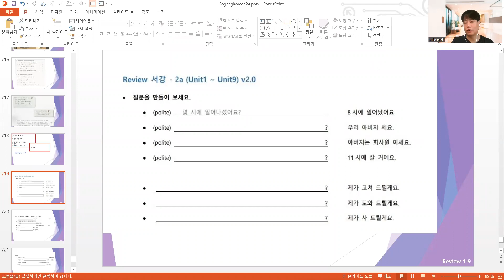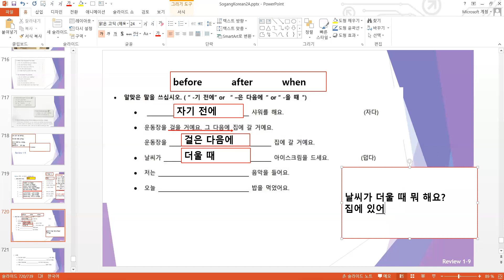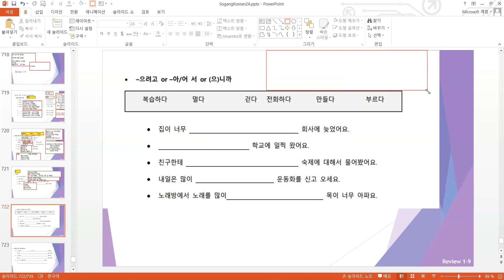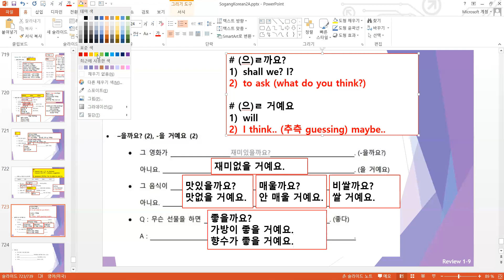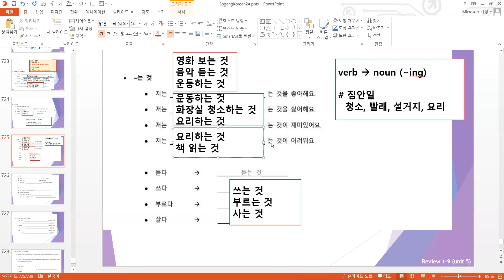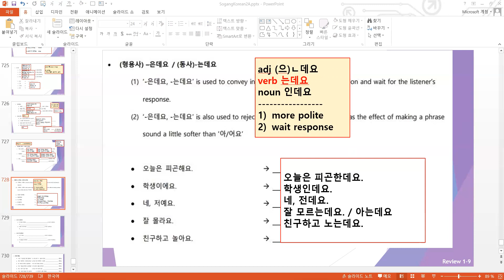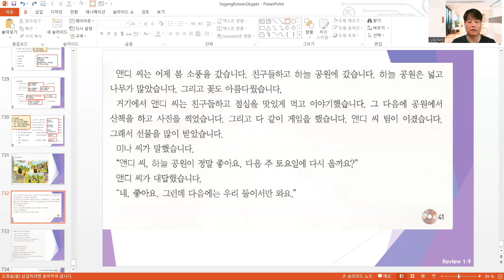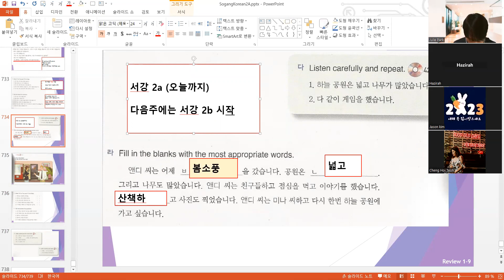⚽ Intermediate 2a unit1~9 (review) 230617 토요일